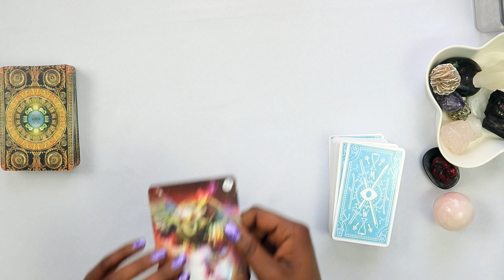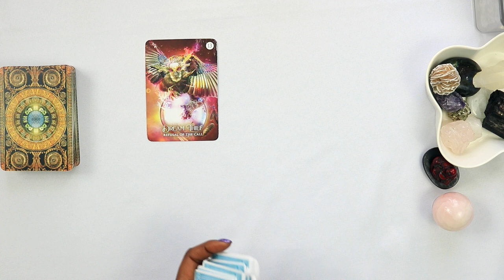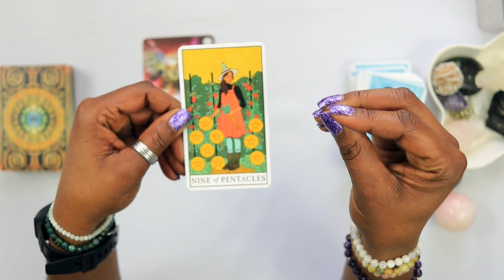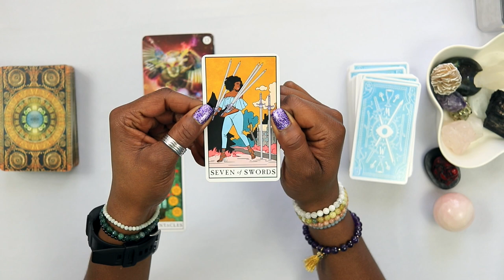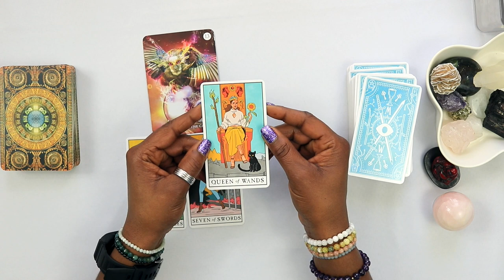Aries ABUNDANCE Surrounds You - tarot reading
ABUNDANCE Surrounds You - tarot reading
If this resonates with you, drop in the comments: "I am surrounded by abundance."